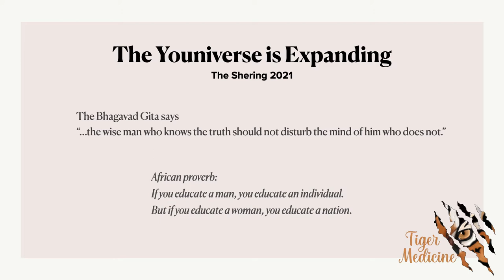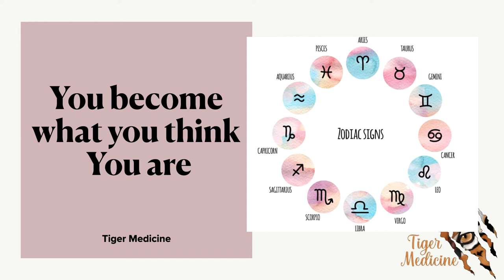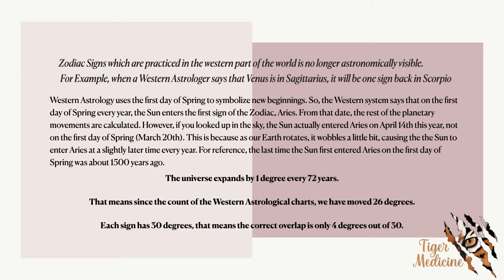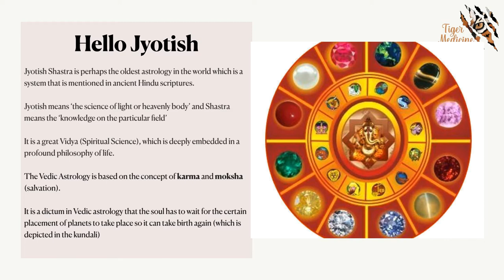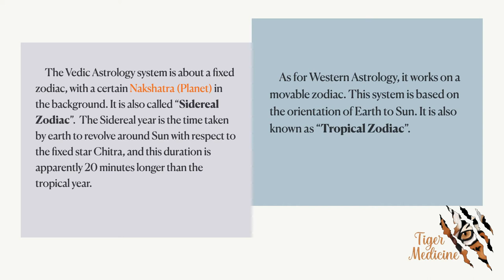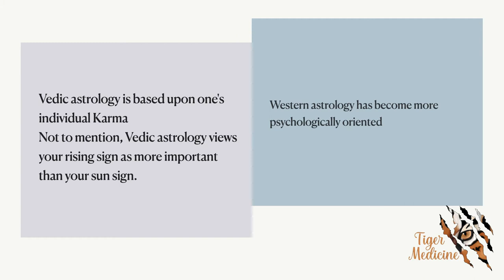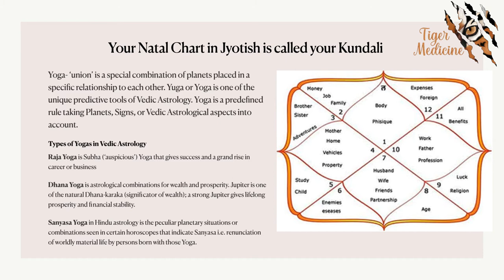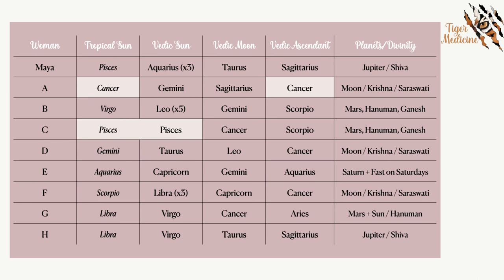Are you really who you think you are?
Astrology & Divination short talk by Maya Tiger Medicine
SHEring presentation January 2021